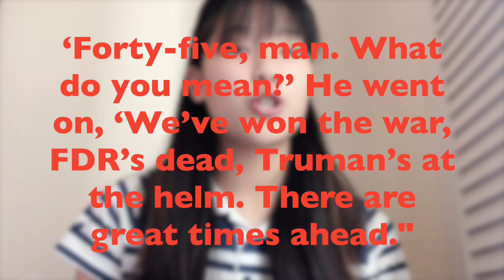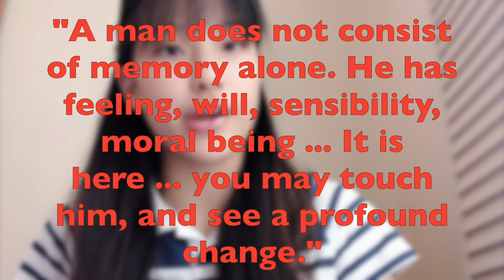The Man Who Mistook His Wife For A Hat: The Lost Mariner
In this week's video, there's a slight change of content... We are going to start reviewing books about biology, human anatomy, or neuroscience.

This week's book review is on the very first chapter of "The Man Who Mistook His Wife for a Hat" by Oliver Sacks. It's an amazing nonfiction book written by a neurologist about his patients with peculiar symptoms and conditions, and it explores the nuanced area of medicine.